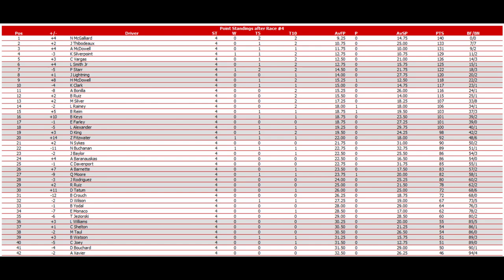NIRA Scott's Grand National Series S1 Race 4/20 | Marriott Bonvoy 200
New face, new faces, new places, and some old ones too. Welcome to Season 1 of the Scott's Grand National Series! We arrive today at the Phoenix Raceway in Avondale, Arizona, for the Marriott Bonvoy 200, the final of three stops for the West Coast Swing. 42 cars for 47 laps. Let's get this show on the road!

Enjoy the Broadcast!